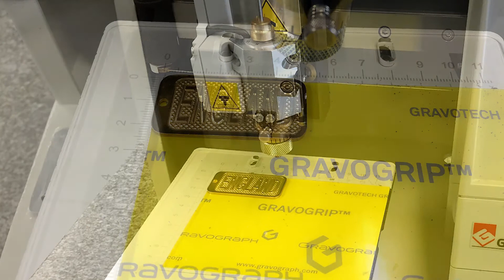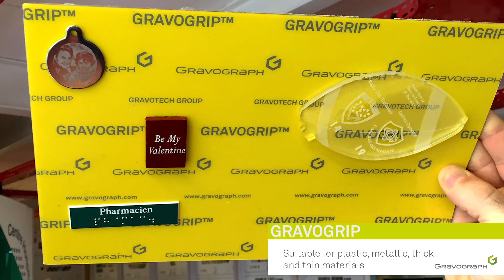Gravogrip™ the fixing accessory for engravers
No clamping, no tape & no vacuum table! Gravogrip™ is a must for holding your materials (even adhesive-backed ones) during your rotary or CNC engraving & laser marking.

✔️Easy-to-use
✔️Adapted for all kind of plastic & metal
✔️Ideal for engraving & cutting for rotary, laser marking & cnc engraving